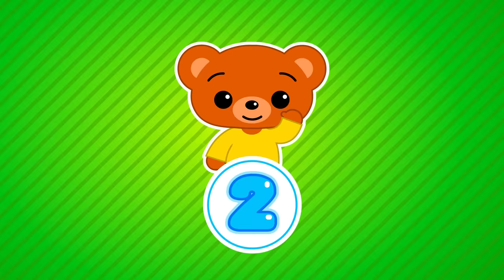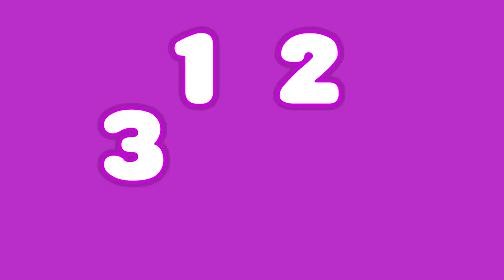¡Feliz Navidad! 🎄 Y Los Mejores Villancicos y Canciones Infantiles Para Celebrar ♫ Plim Plim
plimplim cancionesinfantiles navidad © El Payaso Plim Plim® Plim Plim ® - Logos, capítulos, canciones y juegos son una propiedad intelectual, industrial y marcas registradas de Kids Magic LLC, 2023